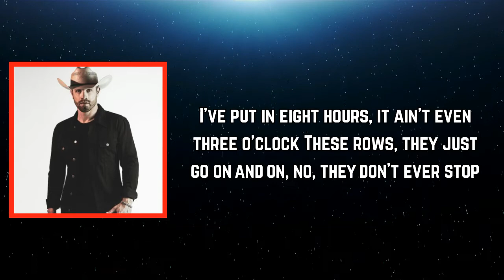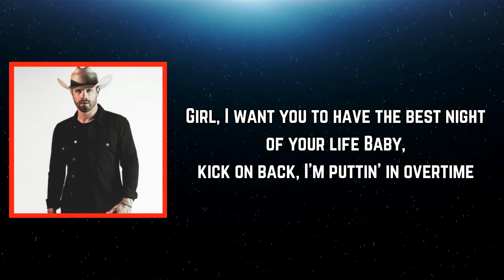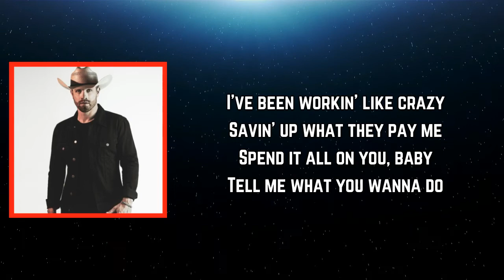Dustin Lynch - Workin’ On You (Lyrics)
Workin’ On You Lyrics:

[Verse 1]
I've put in eight hours, it ain't even three o'clock
These rows, they just go on and on, no, they don't ever stop
Like the wheels in my mind, just thinkin' about your lips
It ain't quittin' time, but girl, I'm 'bout to call it quits
Been waitin' all day on this, on this

[Chorus]
I've been workin' like crazy
Savin' up what they pay me
Spend it all on you, baby
Tell me what you wanna do
Had my hands in that red dirt
I need yours on my t-shirt
Pullin' me closer, it's all worth workin' all day
'Cause tonight, I'm workin' on you
I'm workin' on you
All night, baby, I'm workin' on you

[Verse 2]
All those songs you said you love
We'll drive out to that new spot
And start workin' on that buzz
Girl, I want you to have the best night of your life
Baby, kick on back, I'm puttin' in overtime

[Bridge]
Workin' on that smile
Workin' for that kiss
I'll put in the hours, girl, I'll never quit